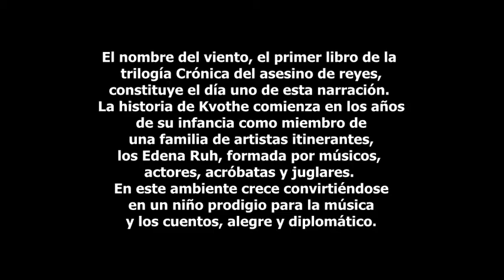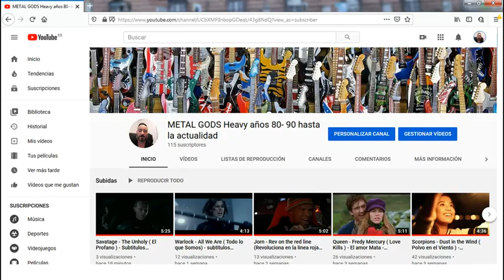Nightwish - Edema Ruh ( Edena Ruh ) -- subtitulos - Español / Ingles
Su nombre, «Edema Ruh» (el equivalente en inglés a «Edena Ruh»)
 parece indicar que la canción trata sobre este grupo nómada al que pertenece Kvothe.
Los Edema Ruh eran  formados por músicos, actores, acróbatas y juglares.
Endless Forms Most Beautiful es el octavo álbum de la banda finesa Nightwish.
Fue publicado el 27 de marzo de 2015. Es el primer álbum de la banda
con la nueva cantante Floor Jansen, (exmiembro de After Forever y ReVamp)
 y el baterista Kai Hahto (exmiembro de Wintersun y Swallow the Sun)

Nigthwish is:

    Floor Jansen - Voz principal
    Emppu Vuorinen - guitarras
    Marco Hietala - Bajo, voz masculino
    Tuomas Holopainen – Teclado, piano
    Troy Donockley – uilleann pipes-voz de respaldo
    Kai Hahto - Batería